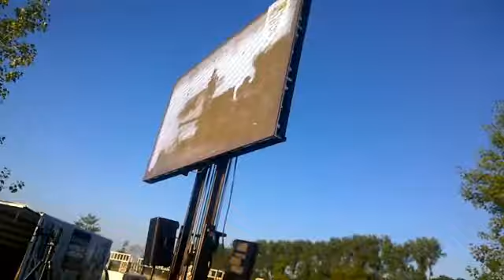Wandeltv 4Daagse Nijmegen 2016 dag 1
Nijmeegse 4 Daagse wandeltv dag 1 2016
Created with MAGIX Fastcut